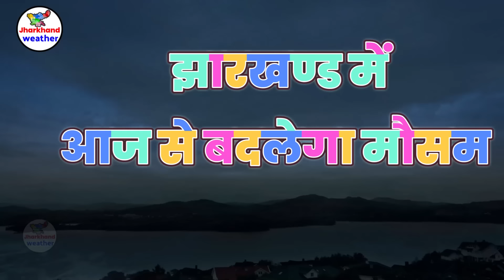Jharkhand Weather झारखंड मौसम 6 Jauary 2024 मौसम झारखंड में भारी बारिश होगी 6 फरवरी 2024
Jharkhand Weather झारखंड मौसम  6 February 2024 मौसम  झारखंड में भारी बारिश होगी  6 फरवरी  2024
   6 February 2024 मौसम  6 फरवरी   2024
jharkhand weather
jharkhand weather news
jharkhand mausam
jharkhand vedar
मौसम जानकारी
solved question
झारखंड मौसम
   6 February 2024 मौसम  6 फरवरी   2024

   6 AUGUST 2024 झारखंड में भारी बारिश होगी  66 अगस्त 2024
   6 February 2024 मौसम  6 फरवरी   2024
ranchi weather bbc 6 February 2024 मौसम  6 फरवरी   2024
2024 Topic Cover :- ranchi weather Gumla weather Chatra weather Seraikela-Kharsawan weather Sahibganj weather Godda weather Dumka weather Pakur weather Jamtara weather Latehar weather Koderma weather Simdega weather Khunti weather Lohardaga weather
रांची मौसम ख़बर धनबाद मौसम ख़बर गिरिडीह मौसम ख़बर पूर्वी सिंहभूम मौसम ख़बर बोकारो मौसम ख़बर पलामू मौसम ख़बर गढ़वा मौसम ख़बर देवघर मौसम ख़बर पश्चिमी सिंहभूम मौसम ख़बर हजारीबाग मौसम ख़बर रामगढ़ मौसम ख़बर गुमला मौसम ख़बर चतरा मौसम ख़बर सरायकेला खरसावां मौसम ख़बर साहिबगंज मौसम ख़बर गोड्डा मौसम ख़बर दुमका मौसम ख़बर पाकुड़ मौसम ख़बर जामताड़ा मौसम ख़बर लातेहार मौसम ख़बर कोडरमा मौसम ख़बर सिमडेगा मौसम ख़बर खुंटी मौसम ख़बर लोहरदग्गा मौसम ख़बर 6 February 2024 मौसम  6 फरवरी   2024